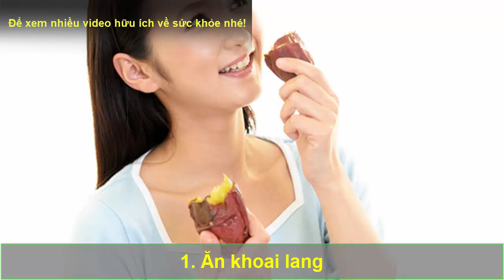Diễn Viên Trung Quốc 59T DA VẪN TRẮNG MỊN NHƯ GÁI XUÂN Bí Quyết Nhờ 1 Đồ Uống Và 2 Cách Ăn Trứng Gà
Diễn Viên Trung Quốc 59T DA VẪN TRẮNG MỊN NHƯ GÁI XUÂN Bí Quyết Nhờ 1 Đồ Uống Buổi Sáng Và 2 Cách Ăn Trứng Gà